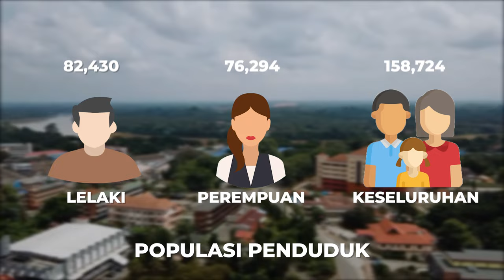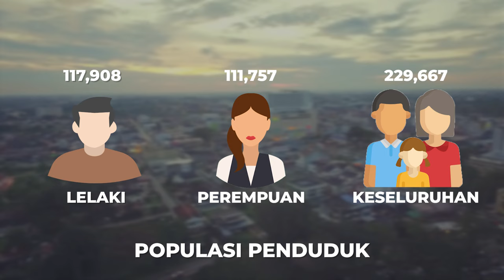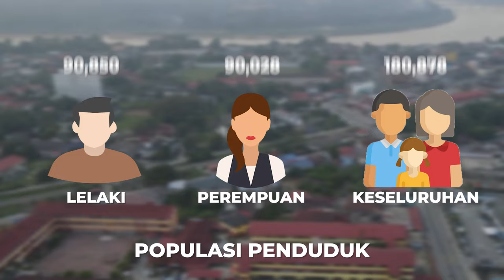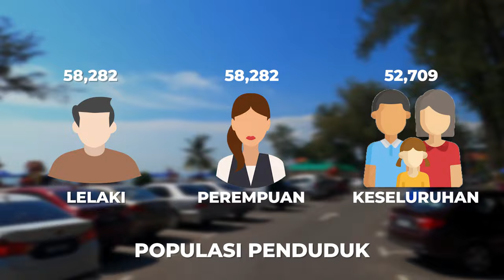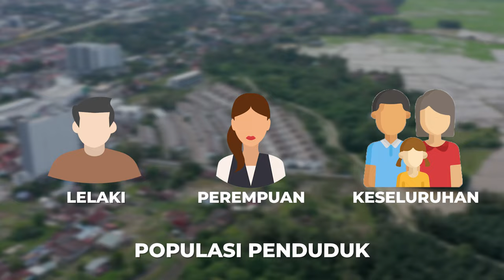Bandar² Lokal Setanding KL, 10 Paling Mantap di M'sia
Apa yang membuatkan bandar tersebut dijadikan bandarterbesar di Malaysia. Adakah disebabkan populasi, kawasan dan juga tempat tarikan. Ini dia bandar terbesar yang bukan lembah klang dan ibu negeri.